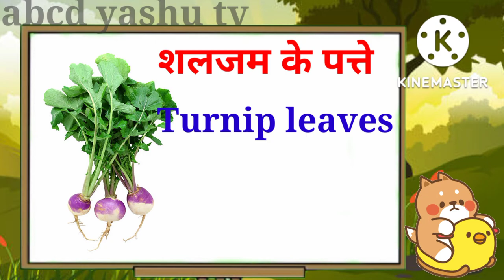Green leafy vagetables | हरी पत्तेदार सब्जियों के नाम